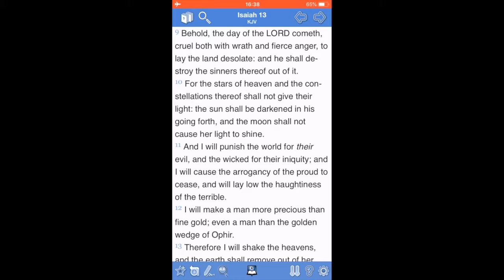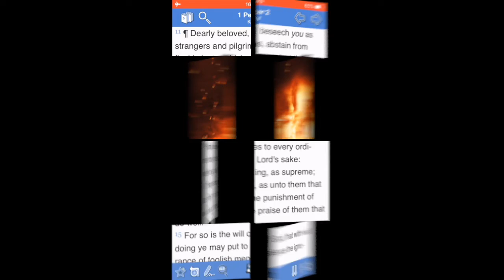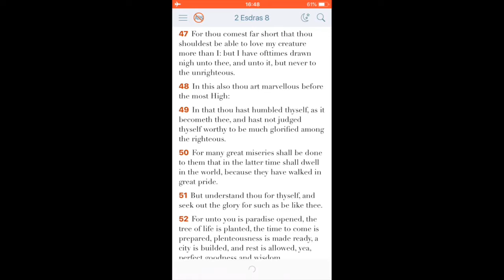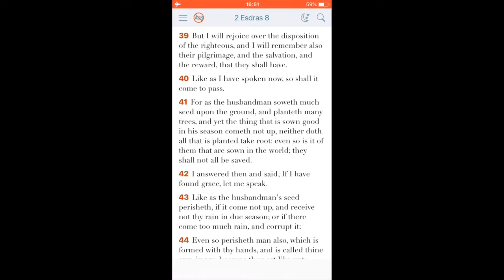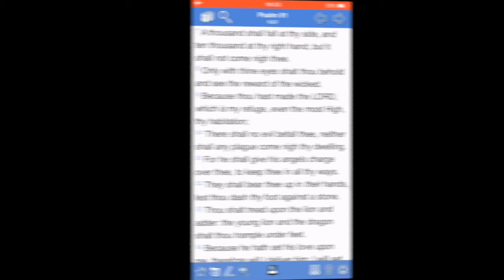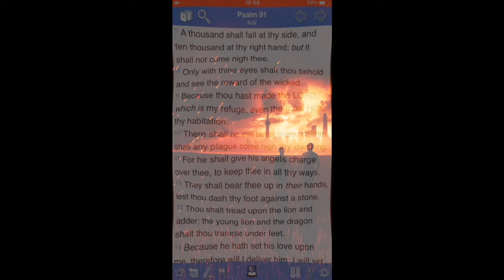ISRAELITES : Who are you? Chapter 131 : Judgement has begun pt. 9 (Strangers and Pilgrims)